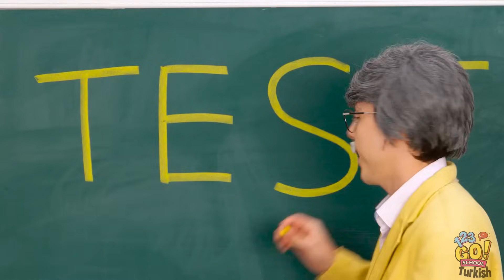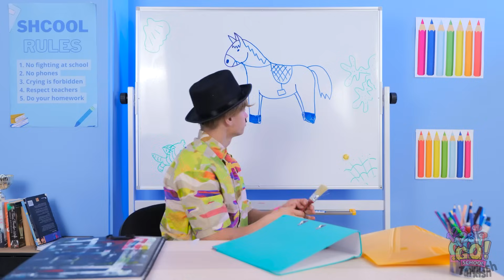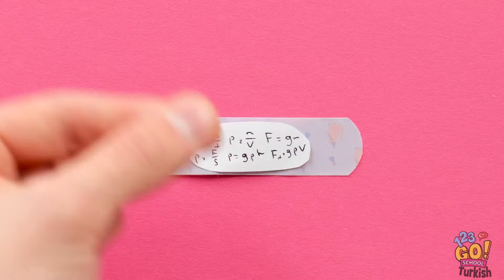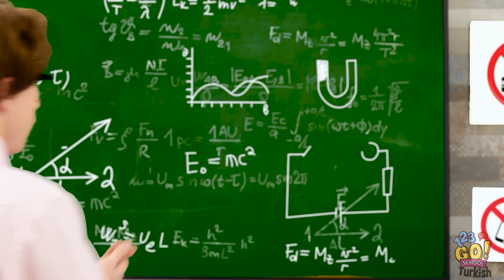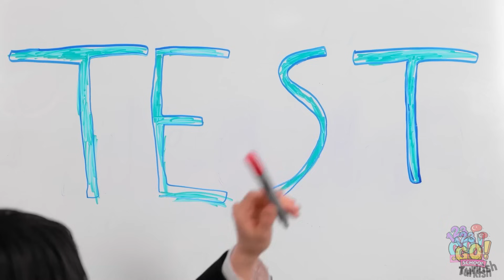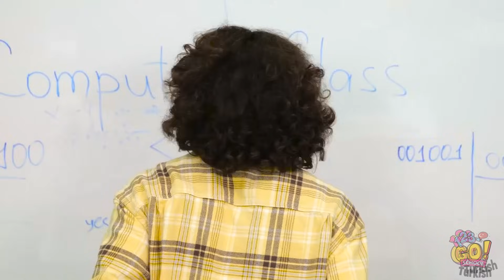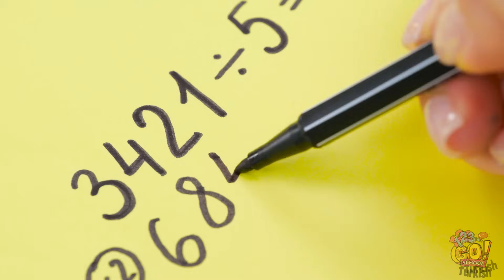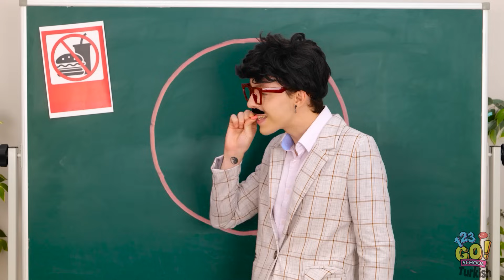DIY OKUL MALZEMELERİ & ORGANİZASYON HİLELERİ | Daha Zor Değil, Daha Akıllı Çalışın! 123GO! SCHOOL